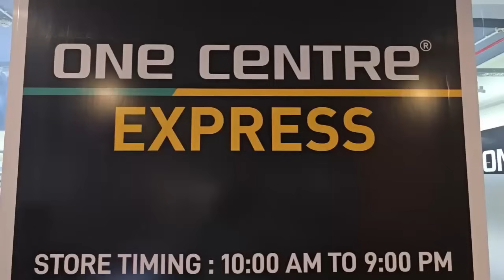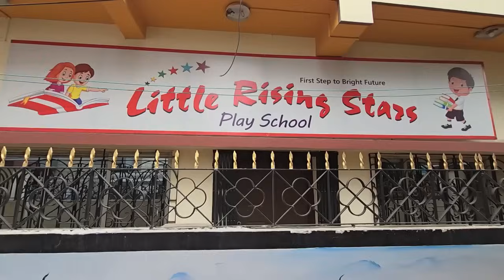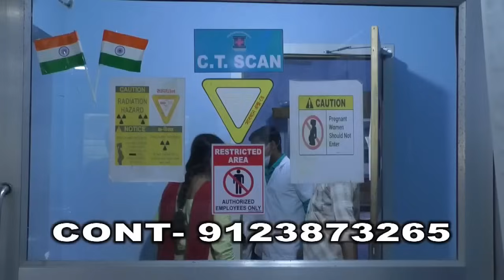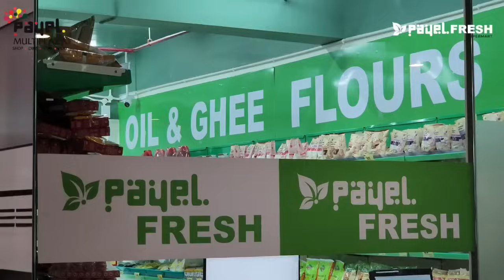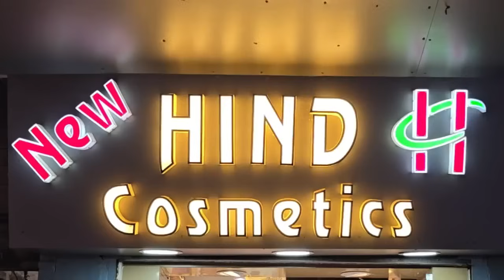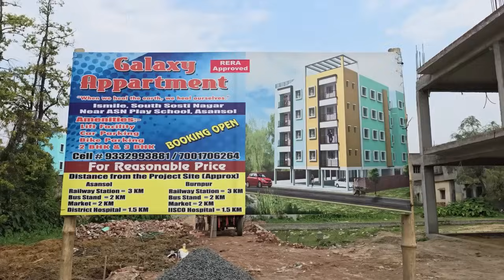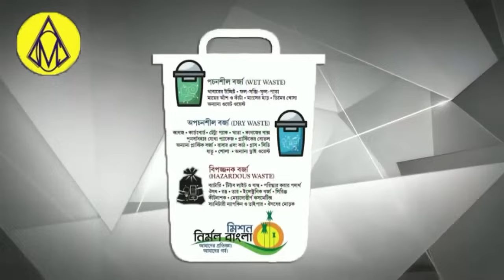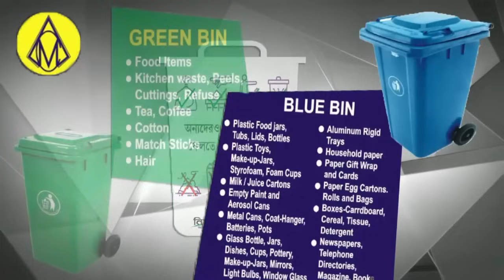Damodar Nadi Me Ek Parivar K 3 Log Dubay !Dishergadh Mazar !Swcha Pakhwada !RG Kar Ghatna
Asansol Bar Association Ne RG KAR Ghatna K Khilaf Nikali Rally